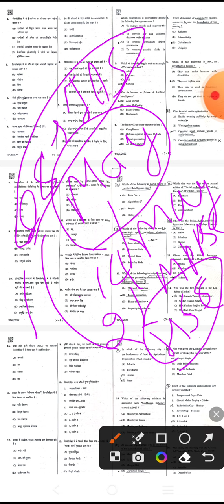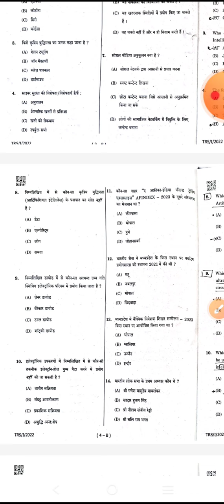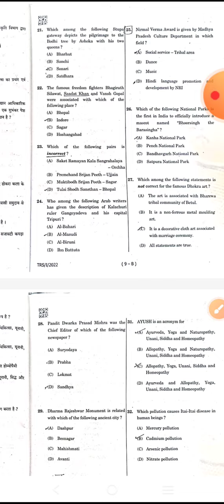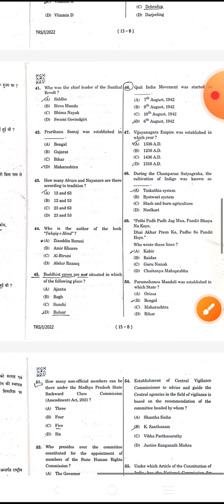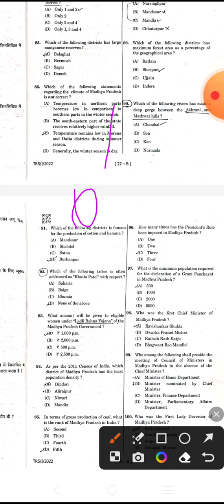MPPSC -Prelims2023Paperजानिये कैसाआयापेपरUPPSCसेआसानयाकठिन#mppsc#mppsc2023#uppscroaro#answerkey